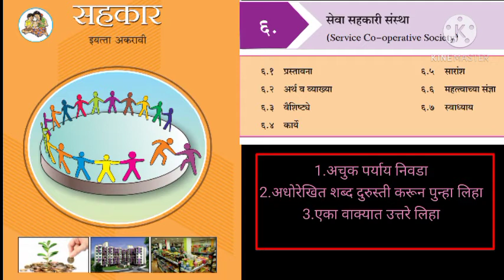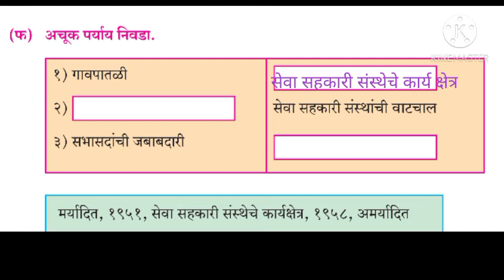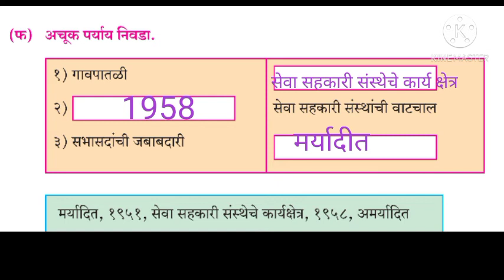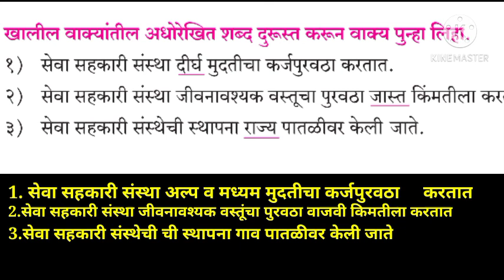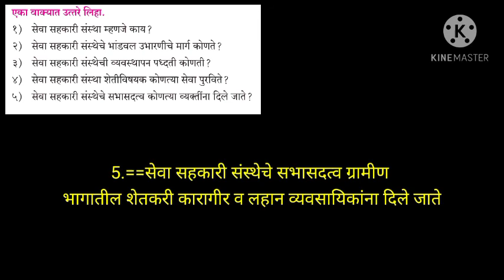11वी सहकार 6.प्रक्रिया सहकारी संस्था स्वाध्याय 11std cooperation chapter 6.swadyay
11वी सहकार 6.सेवा सहकारी संस्था स्वाध्याय 11std cooperation chapter 6.swadyay.